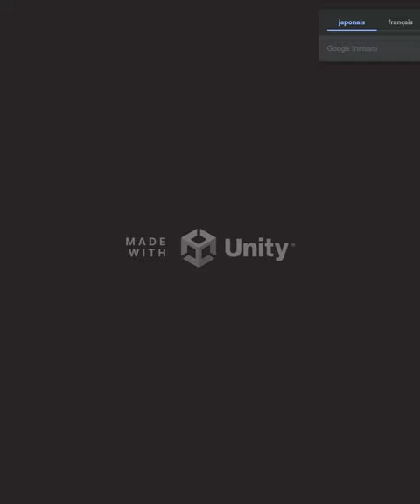[TomoLaSiDo] Escape Challenge 193: Room with a Cool Bag Walkthrough